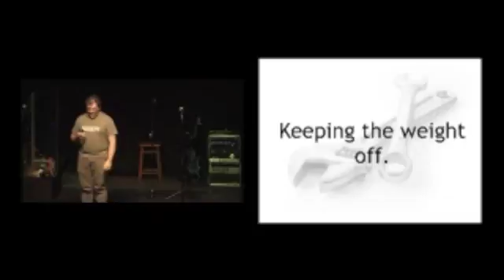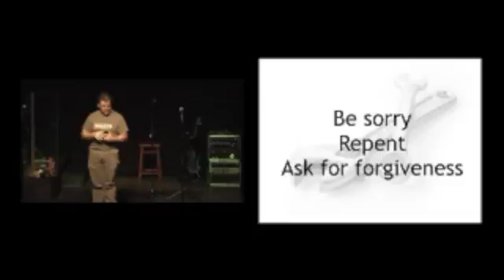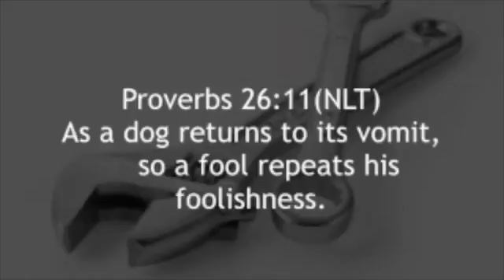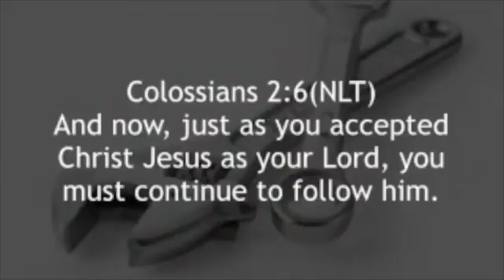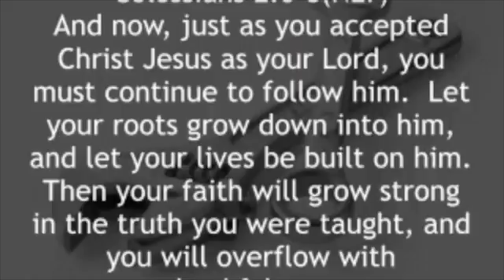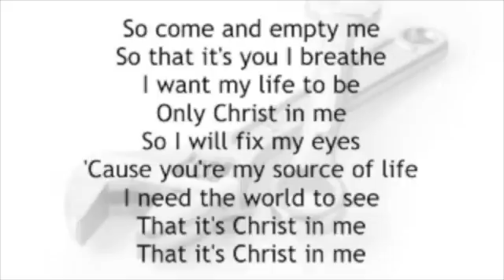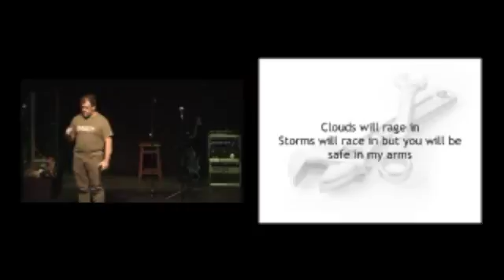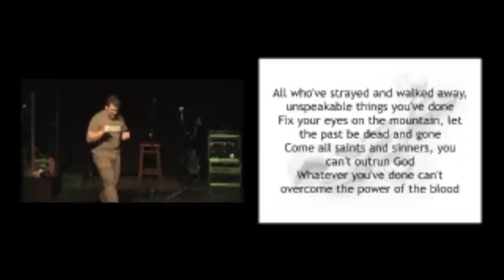Maintenance Mode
Last we we leraned about repentance.  How do we maintain the gains we make when we repent.  Found out here.